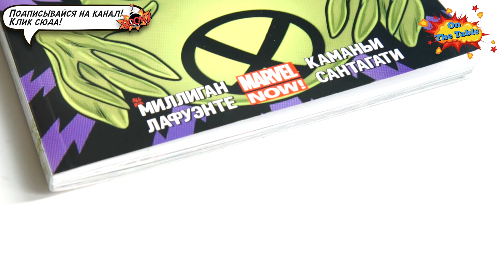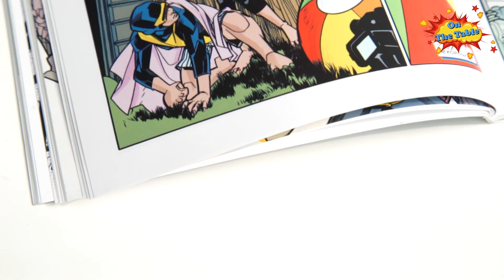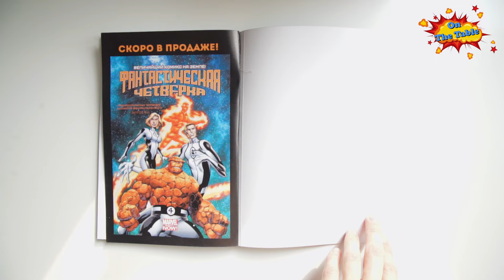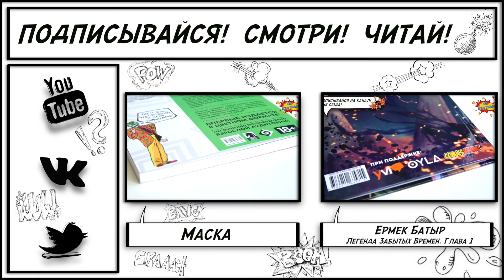Дуп (All-New Doop)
На столе сегодня "Дуп (All-New Doop)".
112стр. Мягкий переплёт.